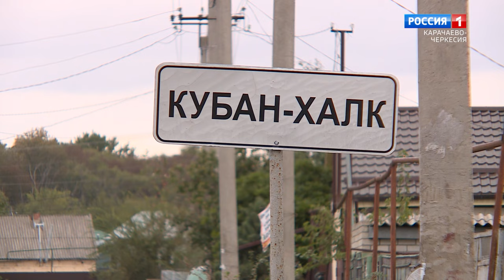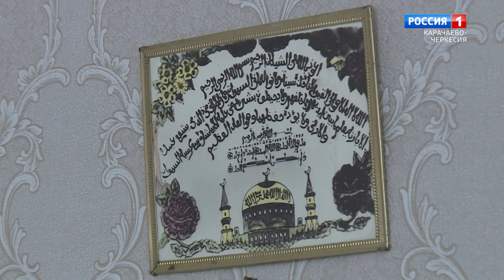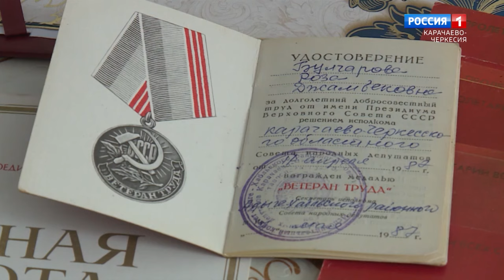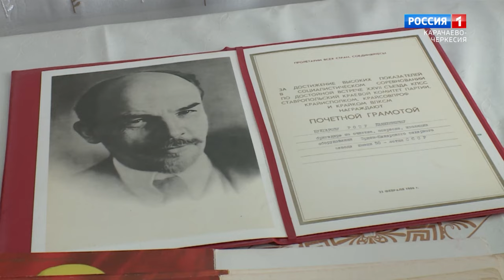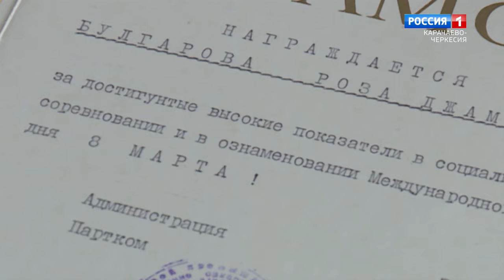"Возраст мудрости" (на ногайском языке)